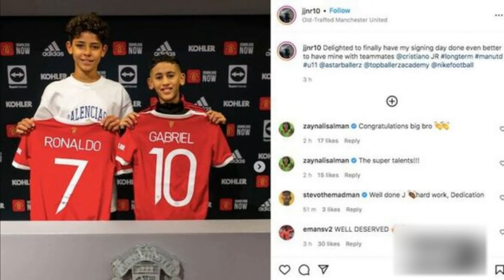Cristiano Ronaldo Jr Goes Viral Dissing Man Utd On Tiktok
Cristiano ronaldo jr the son of the famous footballer was filmed on tiktok as boy talk badly about manchester united

Visit ➜ IGTV.CO.UK